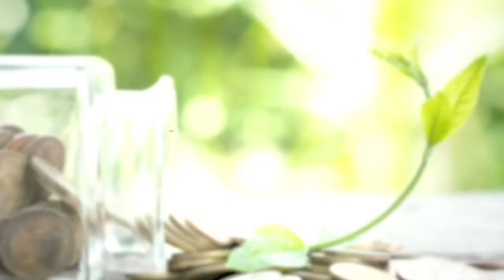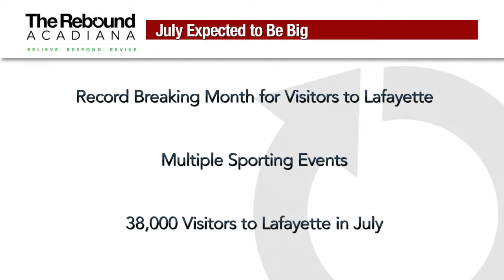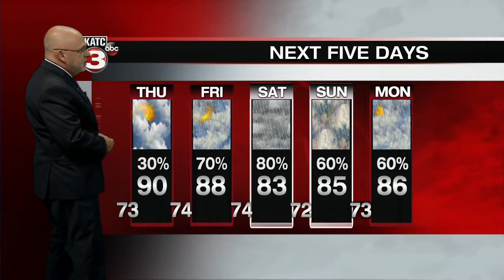KATC Latest Headlines | June 30, 6pm